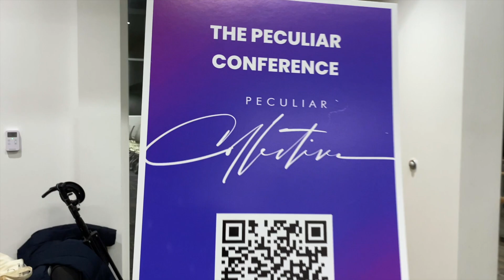Olesha Haskett Speaking at The Peculiar Conference at Towson University in Towson, MD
I had the chance to film Boudoir photographer and educator, Olesha Haskett at Towson University in Towson, MD.

Filmed this on my Sony FX30 and A9. Used the new Sony 10-20mm F4 and Tamron 17-50mm F4 lenses.